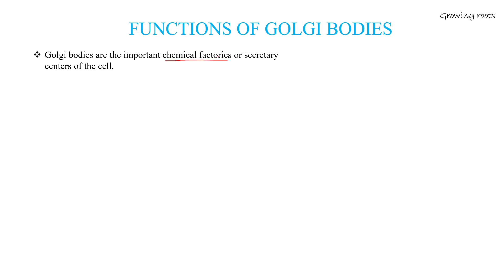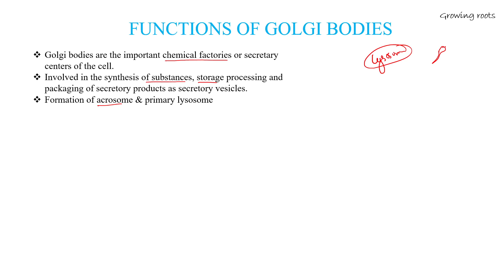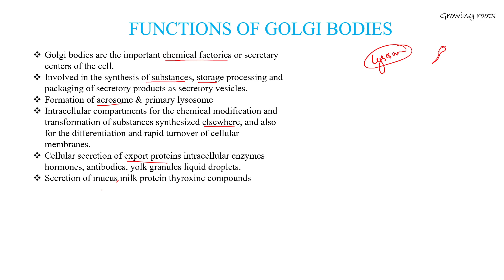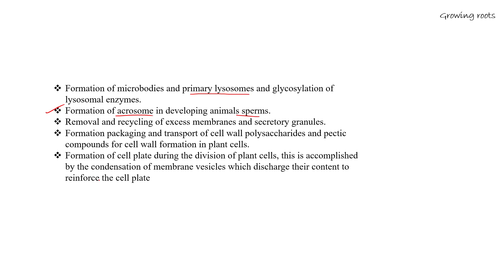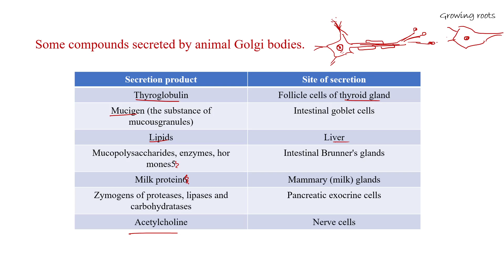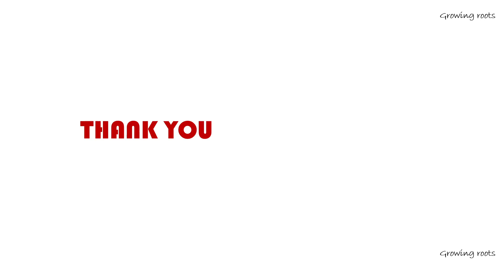Functions Of Golgi Bodies - Malayalam | Cell Biology